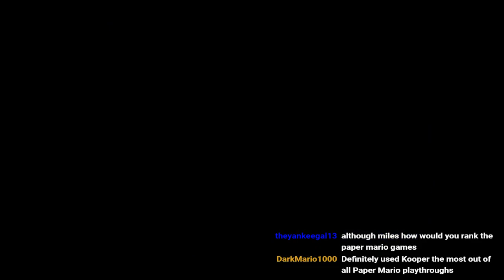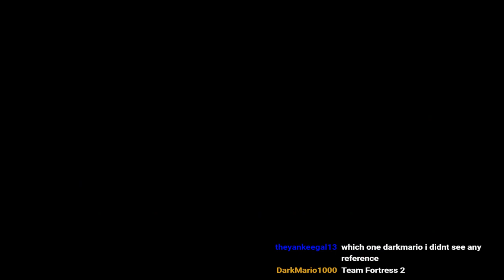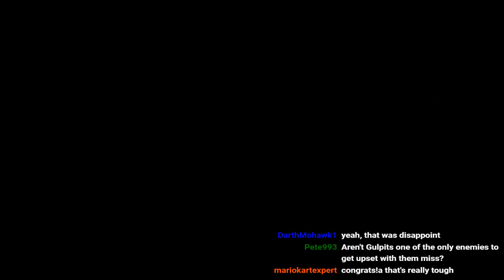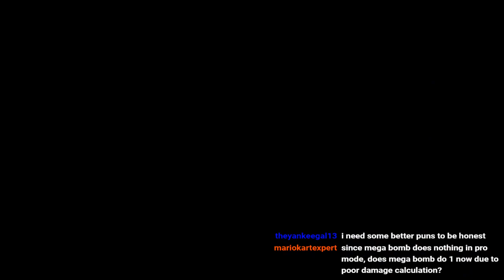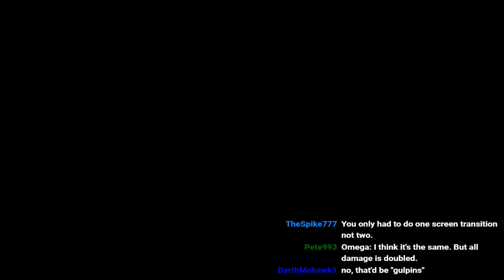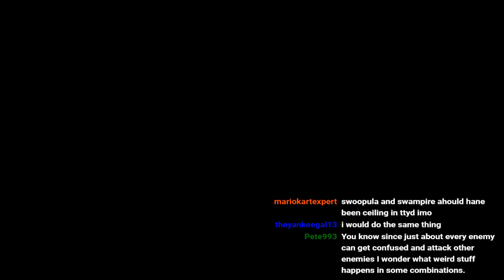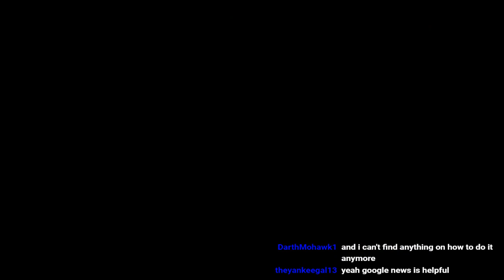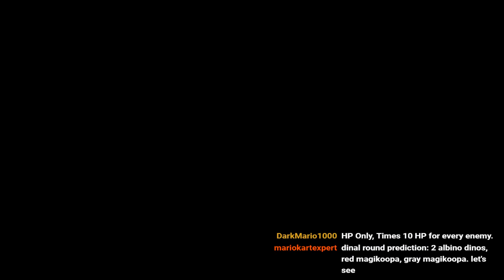Paper Mario for Pros (Pro Mode) Chapter 7 / Crystal King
Pro Mode Trailer (Download link & Instructions)

Played on Mupen64plus (Using Bizhawk).
Video Plugin is GlideN64. Use these settings

What is Pro Mode? tl;dr it's Hard Mode for Paper Mario. I'm doing a regular run through with no restrictions. Join me in seeing how much tougher the game is when enemies do more damage and the game expects proficient guarding skills.